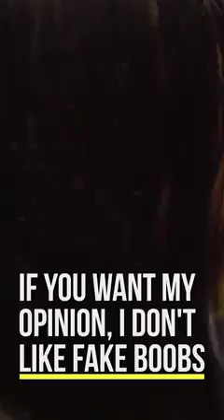Looks like a nightmare.